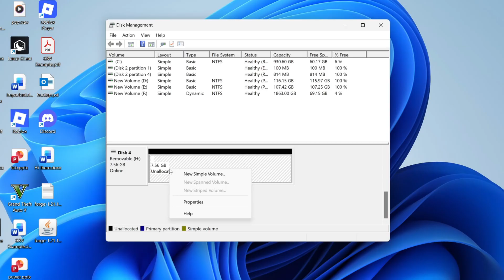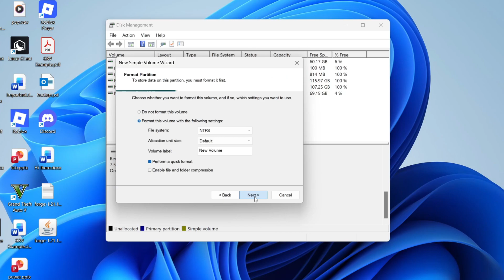How To Restore USB Flash Drive To Original & Full Capacity - Step By Step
Learn how to restore usb flash drive to original and full capacity in this video.

GuideRealm